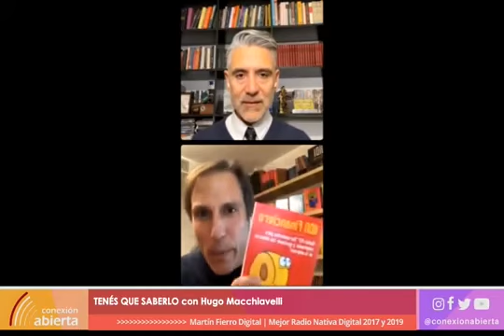Jonatan Loidi en Tenés Qué Saberlo, con Hugo Macchiavelli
Entrevista completa a Jonatan Loidi en Tenés Qué Saberlo, con Hugo Macchiavelli. Por radio Conexión Abierta.